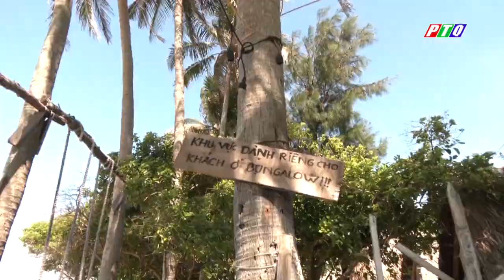TRẢI NGHIỆM BUNGALOW Ở ĐẢO BÉ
Đảo Bé, huyện Lý Sơn không chỉ đẹp, quyến rũ du khách với bãi biển hang sơ trong lành, những vách nham thạch hàng triệu năm, đảo Bé còn quyến rũ, hấp dẫn du khách bởi những homestay bungalow nằm cạnh biển. Tuy mới phát triển gần đây, nhưng loại hình du lịch này đã tạo ấn tượng và thu hút nhiều du khách đến đảo Bé trải nghiệm.